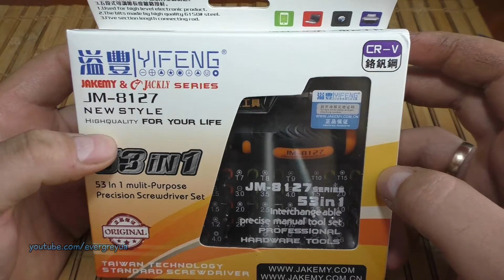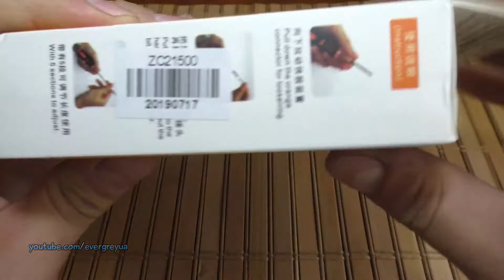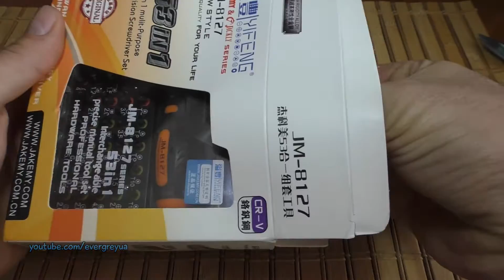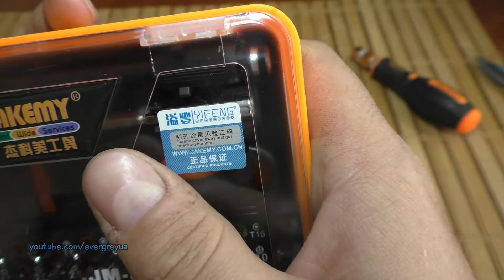Оригинальные отвертка и биты JAKEMY JM-8127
Проверку на подлинность на сайте производителя прошли.